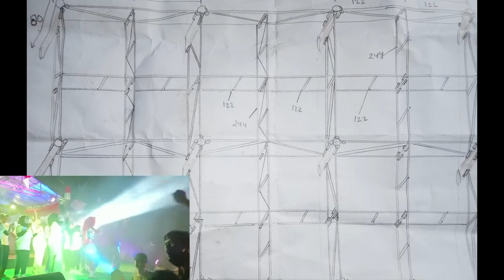Uji Coba Kekuatan Panggung Dari Pipa Besi Galvanis Sederhana yang Kuat Teruji #216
Cara Membuat Panggung Dari Material Pipa Besi Galvanis yang Sederhana dan Kuat Teruji, kali ini adalah video Uji Coba penggunaannya.
Panggung Rigging yang Dibuat dari Bahan Besi pipa Galvanis ini memiliki ketebalan besi 2,0 mm dengan Jarak antar kerangka 61 cm - 122 cm dan 244 cm sehingga sesuai dengan ukuran multipleknya tanpa perlu memotongnya lagi.